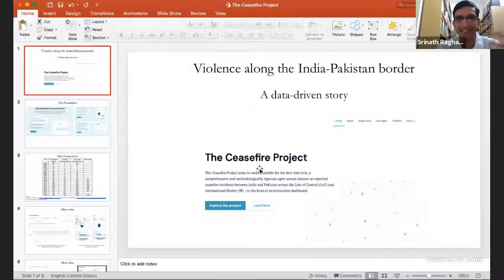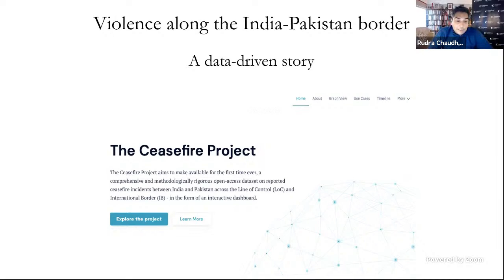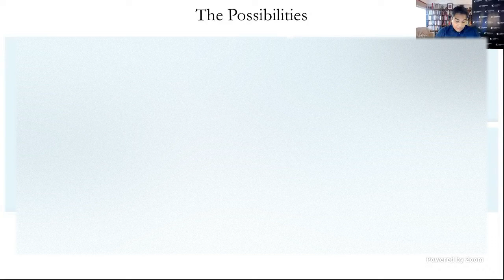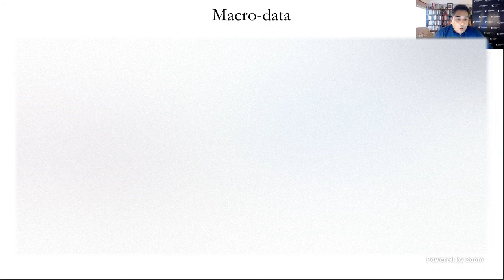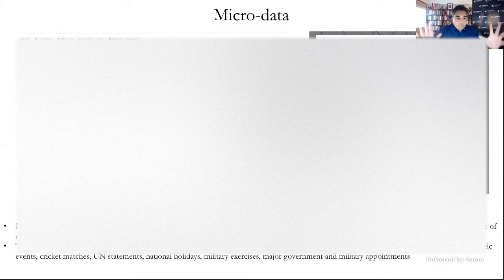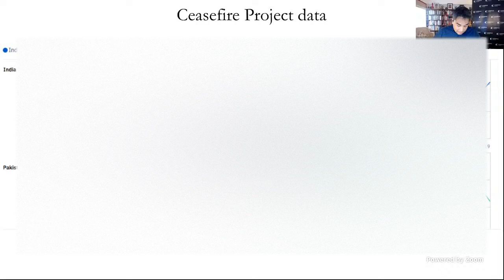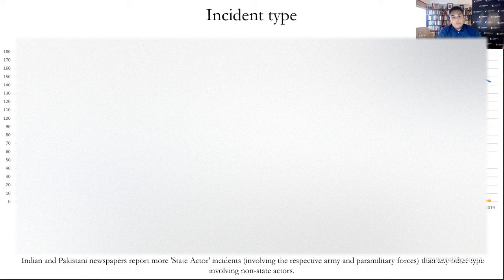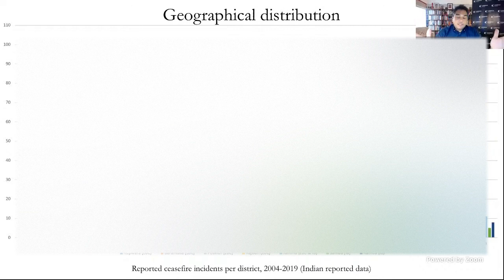India-Pakistan Ceasefire Agreement: What's Next?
In a joint statement issued on February 25, India and Pakistan reaffirmed their commitment to the 2003 ceasefire agreement. This comes in the wake of increasing violations and regular exchanges of fire between Indian and Pakistani troops along the Line of Control (LoC) and the International Border. The announcement followed a rare conversation between the director generals of military operations (DGMOs) of both countries over the established military hotline.

Can India and Pakistan translate their stated intentions for "mutually beneficial peace" into reality? Further, how can the ceasefire agreement be viewed in a wider geopolitical context?

Join us for a discussion with D.S. Hooda, T.C.A. Raghavan, Indrani Bagchi, and Rudra Chaudhuri on the implications of the recent ceasefire announcement between India and Pakistan. The event will be moderated by Srinath Raghavan.

To submit a question for the event, please email . Participants may also submit their questions through the Q&A box in the Zoom webinar or the comments section on our YouTube livestream.